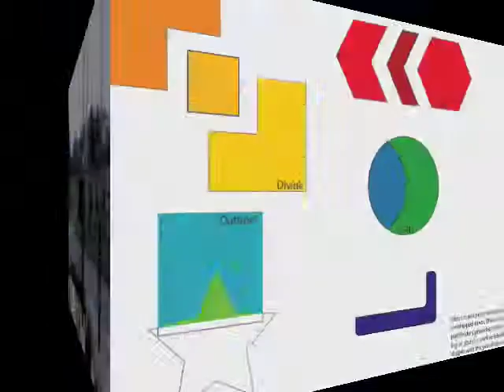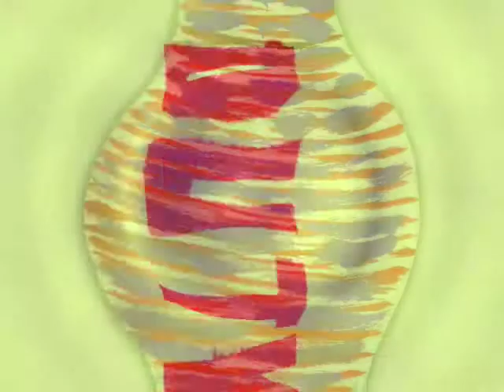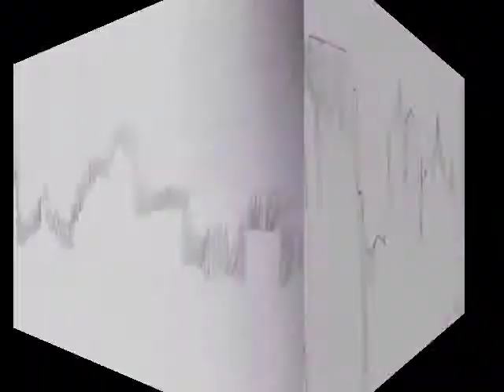Ian Stewart - Movie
Saint Helens college - Interactive Media